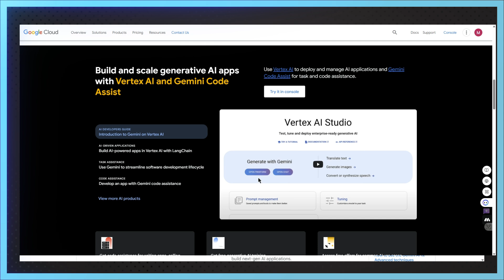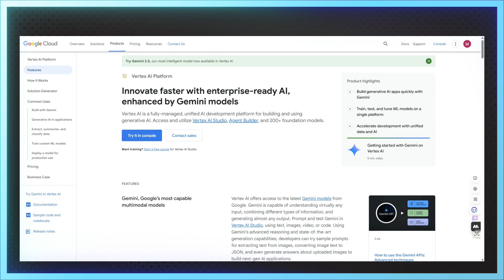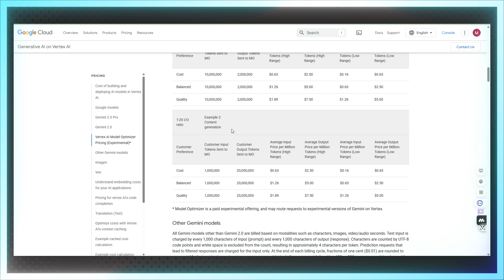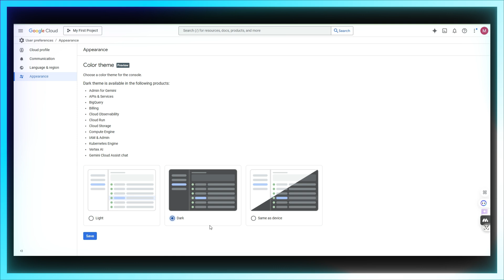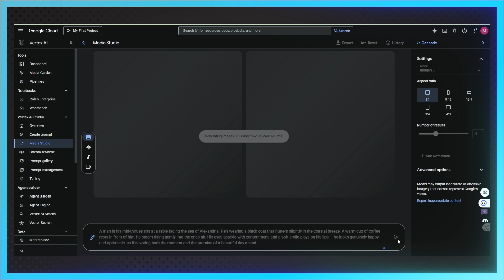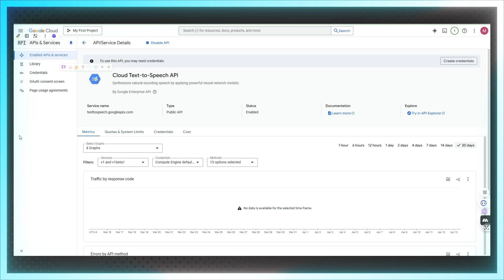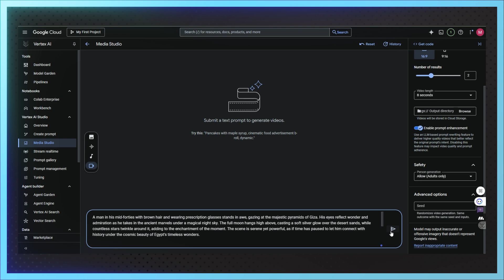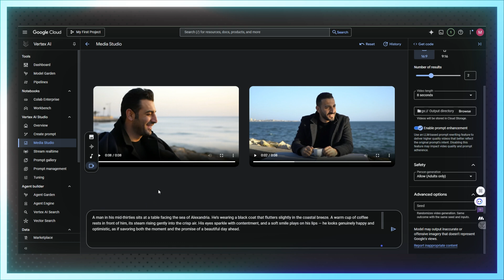كيف تستخدم Vertex AI من جوجل لتحقيق أقصى استفادة من الذكاء الاصطناعي؟ 🤖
في هذا الفيديو، نستعرض معًا كيف يمكنك الاستفادة من منصة Vertex AI من جوجل لتطوير حلول ذكاء اصطناعي متقدمة بكل سهولة! 🚀
🔹 تعرّف على ميزات Vertex AI وكيف تساعدك في بناء وتدريب ونشر نماذج الذكاء الاصطناعي.
🔹 اكتشف كيف توفر المنصة بيئة متكاملة للمطورين والشركات لتسريع الابتكار وتحقيق نتائج مذهلة.
🔹 سواء كنت مبتدئًا أو محترفًا، ستجد في Vertex AI الأدوات التي تحتاجها لتحويل أفكارك إلى مشاريع حقيقية.
لا تفوّت فرصة التعرف على أقوى منصات الذكاء الاصطناعي من جوجل! 🌟
تابع الفيديو للنهاية لتعرف كيف تبدأ رحلتك مع Vertex AI خطوة بخطوة! 🎯
الروابط المستخدمة في الشرح: